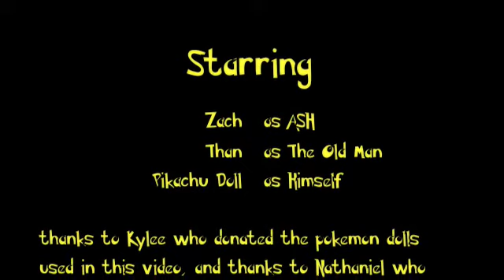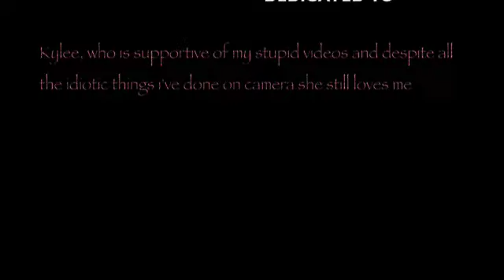pokemon yellow 2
this is the stupidest video ever, i got really really bored and so i made a pokemon video with my brother, the only reason is cuz i found a pokemon font on dafont.com and so why not, but it's really stupid this is the second episode where ash goes to viridian forest